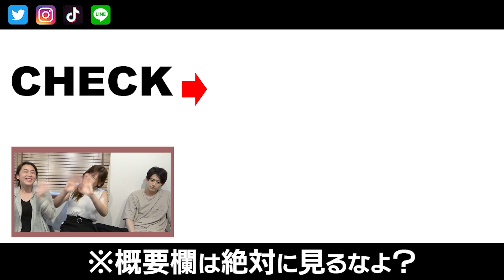解散の危機です、助けてください、、、。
大喧嘩、ガチギレ、、本当にどうしよう、、。

\\\ LINE追加で無料プレゼント ///

『どんな素人でも、
　3ステップで催眠術をかける方法』

↑↑↑期間限定で暴露中↑↑↑

◯僕が催眠術を無料で教える理由とは？

『掛川大輔』として、ドラマやCMに出演中！！

★ 出張催眠術 ★
全国どこへでも行きます！

★ オンライン飲みに呼ぶ ★
TV電話でリモート催眠術を体験！

★ 催眠術スクール ★
たった２日間で催眠術のかけ方を習得できます！

・【くすぐり】催眠術で全身敏感体質にして、くすぐったら、失神寸前！？@おこさまぷれ〜と。 【男女でこちょこちょ】

コラボ、番組出演、案件など、お待ちしてます！

［ よく使用する音源,画像元 ］01SoundEarth/HURT RECORD/OtoLogic/魔王魂/ニコニ・コモンズ/ポケットサウンド/いらすとや